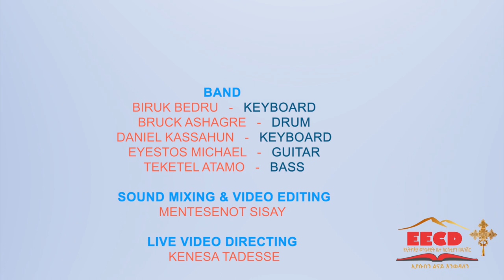" ከኔ የሆነ / Kene Yehone " Helina Damtew, EECD Live Worship